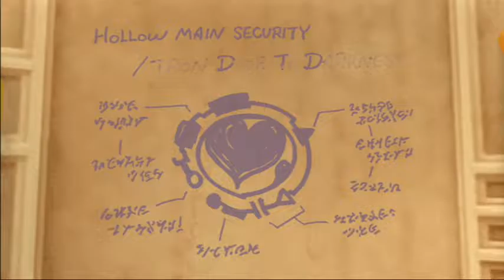Kingdom Hearts 2 part 43, Into the computer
In this episode Donald messes up big time and accidentally sends us into a computer world where we get captured on site and are locked up. Great job Donald you just won the mess up of the year award.